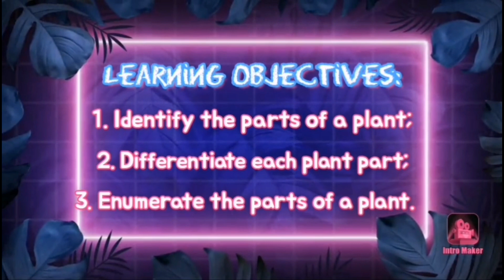Parts of a Plant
Parts of the Plant Lesson